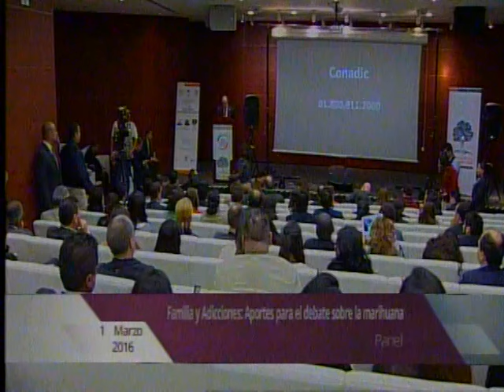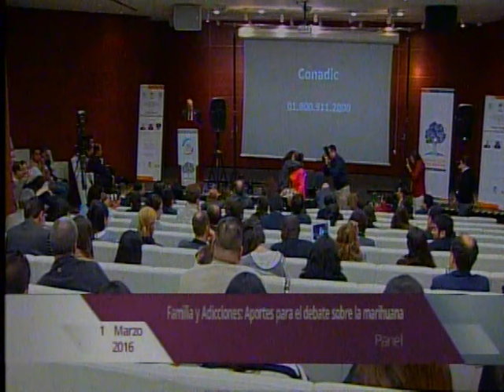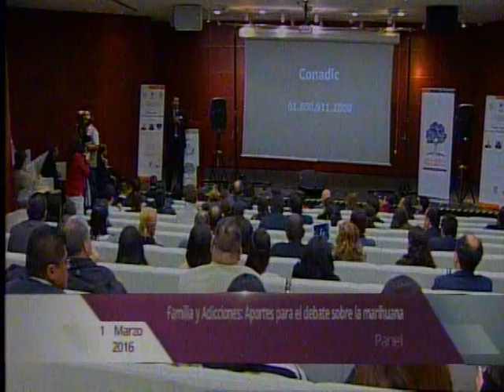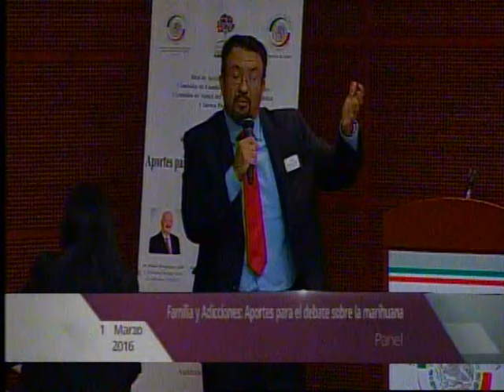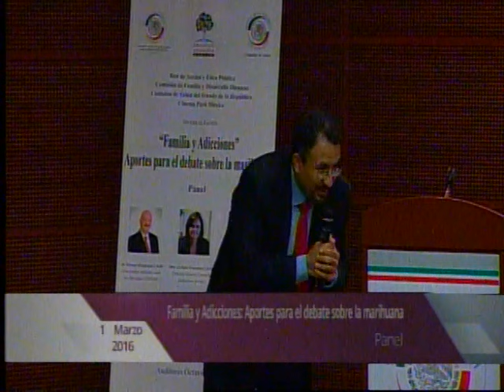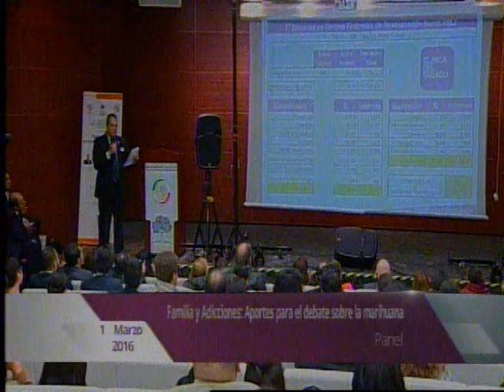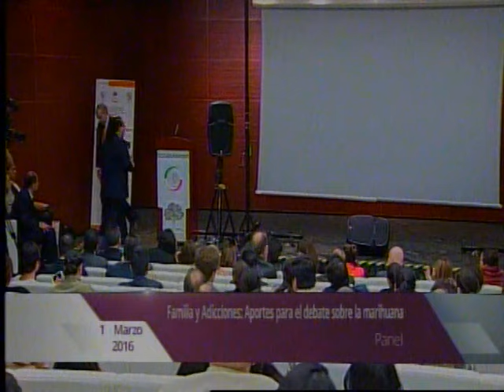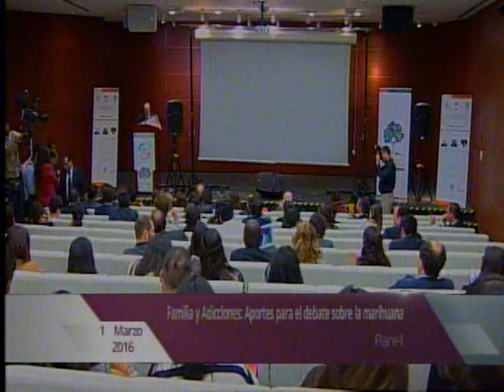Encuentro “Familia y adicciones. Aportes para el debate sobre la marihuana”